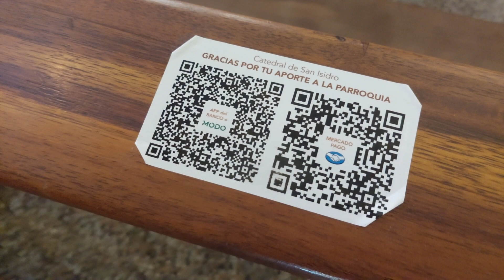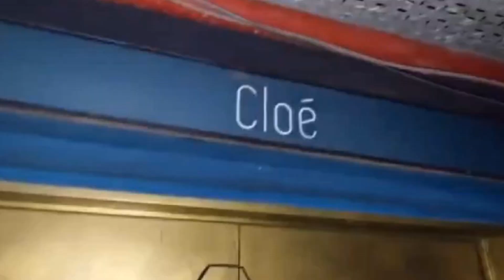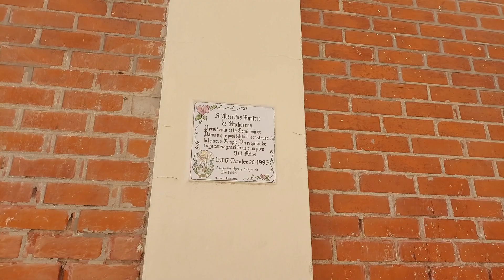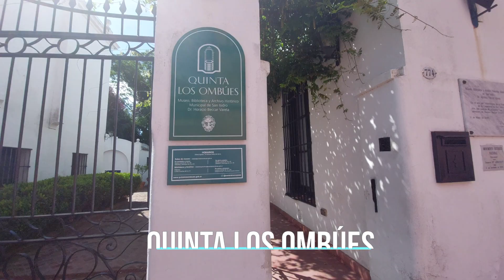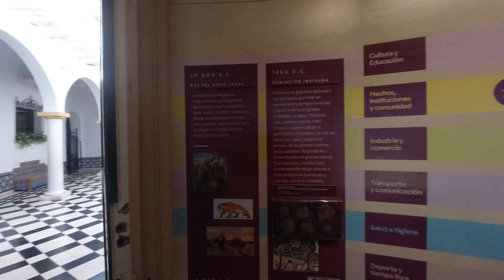Tour por SAN ISIDRO - Aire COLONIAL y MIRADOR oculto 😍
¡Hola amigos!👋

En esta ocasión salió video improvisado pero traté de hacerlo lo más completo posible🙏 espero de corazón que les haya gustado y gracias por estar presente siempre por los recorridos♥️

Si les gustó el contenido, no olviden dejar  su LIKE👍

✈️ Páginas de Viajando Vamos

👕 Línea de remeras

💰 Podes colaborar con el canal para seguir recorriendo juntos con una donación en Mercadopago💰⬇️ (pesos argentinos)

Edición del video: Melo 🙋🏼‍♀️